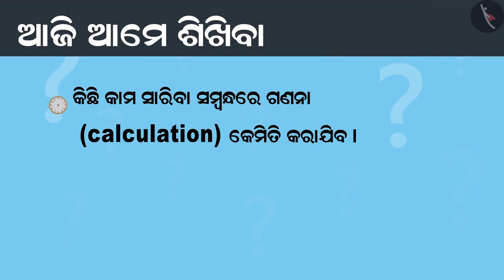ଘଟଣାଗୁଡ଼ିକର କ୍ରମ | Part 2/3 | Sequence of events | Odia | Class 4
ଘଟଣାଗୁଡ଼ିକର କ୍ରମ | Part 2/3 | Sequence of events | Odia | Class 4 | ସମୟ ଓ ପଞିକା | कक्षा 4 | NCERT | ଟିକ୍‌ ଟିକ୍‌ ଟିକ୍‌

Sequence of events | Time & Calendar | Grade 4 | NCERT | Tick Tick Tick

Welcome to part 2 of Sequence of events. In this video, we will discuss various examples of Sequence of events.